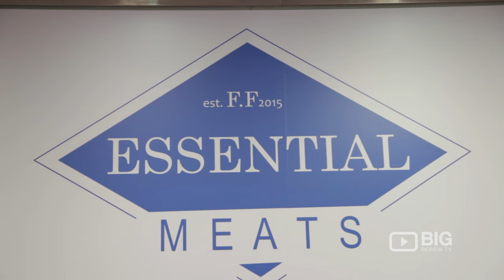Essential Meat a Butcher Shop in Sydney selling Lamb Meat and Pork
Essential Meat
Forest Way Shopping Centre Frenchs Forest Sydney Australia 2086

If you're looking for affordable meat piece, you can visit  Essential Meat! They sell a wide selection of lamb meat, pork, chicken, beef, and more.